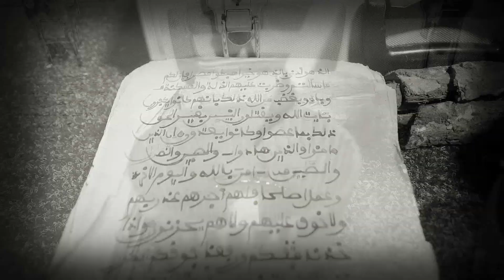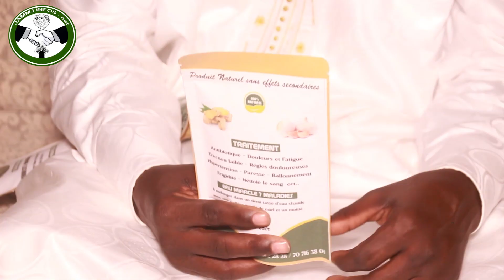Urgent: Sénégal Vs Angleterre 😱Aliou Cissé malade! Son Mara très remonté rassure la victoire des L..